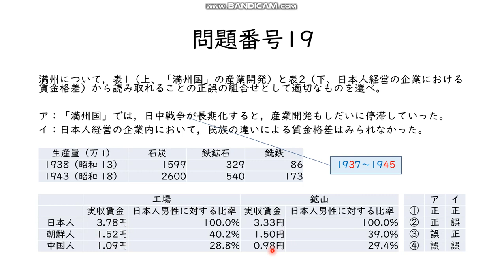日中戦争時の生産量と、民族間の賃金格差/高卒認定試験（高認）日本史Ａ/平成30（2018）年第2回問題番号19